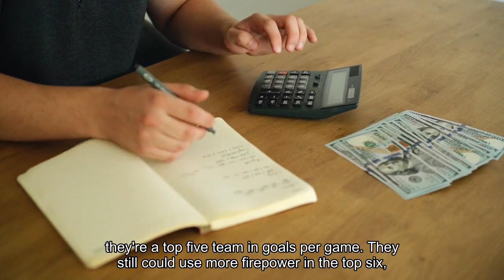Patrick Kane Red Wings agree to 1-year deal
Ready to play again on his surgically repaired hip, Patrick Kane has chosen to resume his NHL career with the Detroit Red Wings, league sources said. Kane has agreed to a one-year contract in Detroit after spending the past couple of weeks whittling down his options in free agency, the sources said. The New York Rangers, Florida Panthers, Buffalo Sabres and Toronto Maple Leafs were among the teams who showed interest in the 35-year-old winger. Kane is returning to the NHL after having hip resurfacing surgery on June 1. He was given a six-month recovery timeline and basically hit that projection on the nose, spending a good chunk of the past few months in the Greater Toronto Area receiving treatment, doing rehab work and skating. He’s coming off the least productive season of his NHL career with 57 points in 73 games split between the Rangers and Chicago Blackhawks — albeit a season in which he dealt with the nagging hip injury and spent five months playing for a Chicago team in the throes of a teardown. In Detroit, Kane joins an organization finally showing signs of emerging from a long rebuilding process and one where he’ll be reunited with Alex DeBrincat, a linemate he clicked with during their time together in Chicago. DeBrincat leads the Red Wings with 12 goals through 20 games so far this season. At 11-6-3, Detroit holds down a playoff spot in the competitive Atlantic Division. One of Kane’s priorities was landing with a team that gave him a chance to chase another championship. Kane was a central figure in three Stanley Cup victories with the Blackhawks, taking home the Conn Smythe Trophy as playoff MVP in 2013, and is second all-time in scoring to Mike Modano among U. S.-born players with 1,237 points. His resume also features a Calder Trophy, Art Ross Trophy, Hart Trophy and Ted Lindsay Award. Kane was recognized as one of the NHL’s 100 Greatest Players in 2017. The native of Buffalo, N. Y., will be reconnecting with some old Michigan roots now that he’s joining the Red Wings — having spent a season playing for the Honeybaked AAA team in Farmington Hills as a teenager before joining the U. S. National Team Development Program for two seasons in Ann Arbor. How does Kane fit the Red Wings? The Red Wings made a big push for more depth this past offseason, and while that’s largely been successful offensively (they’re a top-five team in goals per game) they still could use more firepower in the top six, and that’s what Kane brings. The big question is what he will look like after hip resurfacing surgery, but even if his mobility is hampered by it, Kane’s playmaking should be an asset and give Detroit more dimensions at the top of their lineup. Certainly, the thought of reuniting Kane and DeBrincat is a tantalizing one. — Max Bultman, Red Wings staff writerHow he impacts Detroit’s playoff chancesIt helps them. The Red Wings have been hot since returning home from the NHL Global Series, sitting in third place in the Atlantic Division.